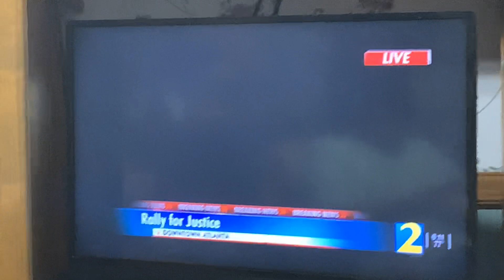Rally For Justice In Atlanta To Protest Murder Of George Floyd By Minnesota Park Police